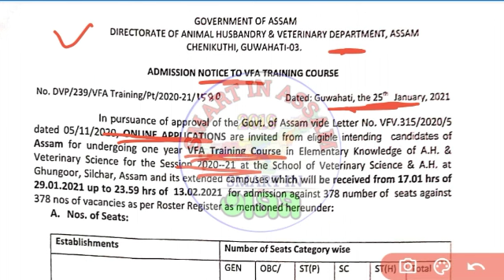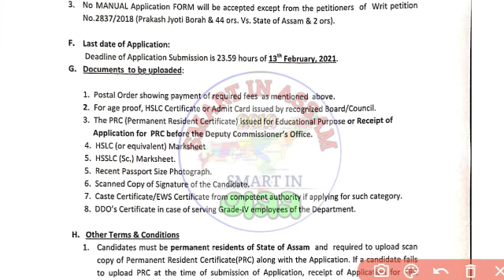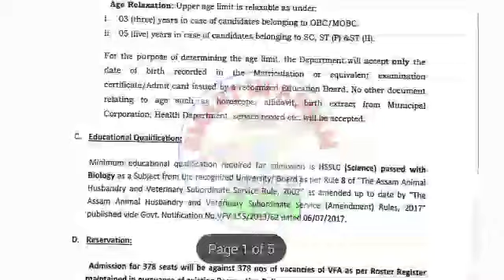Vaterineary Department Assam VFA Recruitment 2021 | Veterineary Field Assistant Traning | 378 Post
📍Join Now Our Official Whatsapp Group -

Topic Cover:-
assam govt job interview,
assam govt job xyz,
assam govt job advertisement 2020,
assam govt jobs notification 2020,
assam govt jobs today,
assam govt jobs 2020 july,
assam govt jobs 2020 recruitment,
assam govt jobs 2020 covid 19,
8 pass assam govt jobs 2020,
8pass assam govt job 2020,